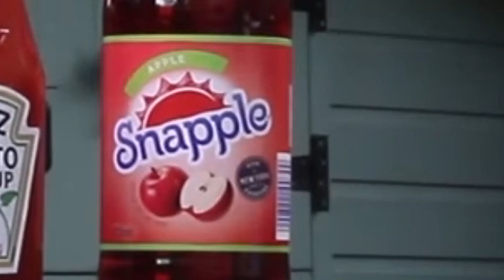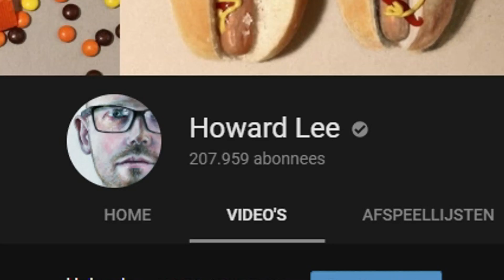ECHT OF NEP?! Zie jij het??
↳ Vandaag kijkt Ronald een aantal video's waar hij moet raden of het echt of nep is?

HetGamePortaal
Postbus 8
9700 AA, Groningen